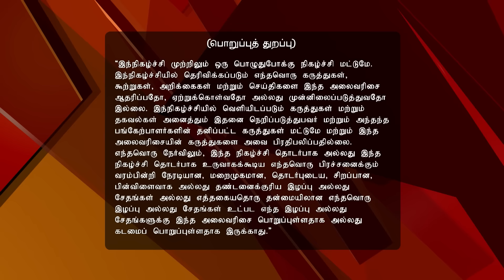Sirippuda 03/17/17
Sirippuda!
Honeymoon On The Moon
Enjoy a hilarious conversation between the CEO of a company, which sent a couple to the moon for their honeymoon with the groom's father.